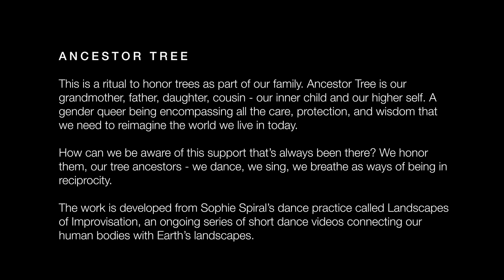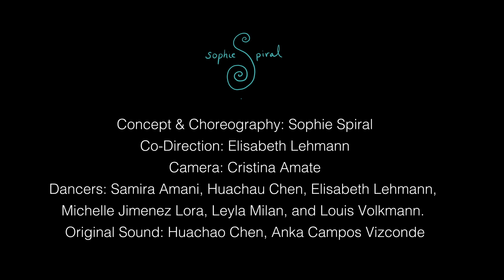Ancestor Tree II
Ancestor Tree II is a ritual to honor trees as part of our family. Ancestor Tree is our grandmother, father, auntie, daughter, cousin - they are our inner child and our higher self. A gender queer being encompassing all the care, protection, and wisdom we need to reimagine the world we live in today. How can we be aware of this support that’s always been there? We honor them, our tree ancestors - we dance, we sing, we breathe as ways of being in reciprocity. The piece is developed from Sophie Spiral’s dance practice called Landscapes of Improvisation, an ongoing series of short dance videos connecting our bodies with Earth’s landscapes.

Filmed September 2022 at Center for Art & Urbanism in Moabit - Berlin, Germany

Concept & Choreography: Sophie Spiral
Co-Direction: Elisabeth Lehmann
Camera: Cristina Amate
Dancers: Samira Amani, Huachau Chen, Elisabeth Lehmann,
Michelle Jimenez Lora, Leyla Milan, and Louis Volkmann.

Original Sound: Huachao Chen, Anka Campos Vizconde

Ancestor Tree I & II were created as part of the KlimaKunstLabor Project at the Center for Art and Urbanism in Berlin Moabit.